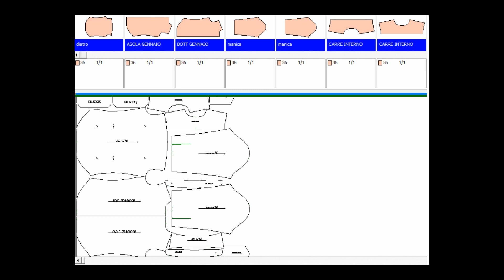OROX Auto Cutter for Stripe, square, flower, printing fabric matching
OROX Flexo Tailor for stripe, square, flower, printing fabric matching with additional camera projector.

OROX Flexo Tailor is fix table auto cutter.

Suitable for mass production and can use in Apparel, Luggage, Marine, Industrial fabics, Furniture, Aerospace interiors, Automotive.

Jl. Mitra Sunter Boulevard No.1